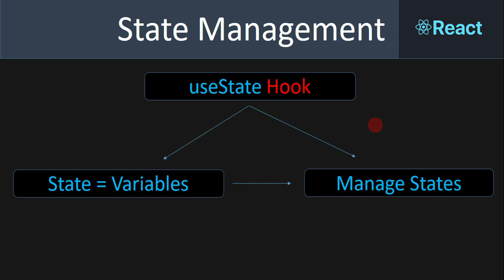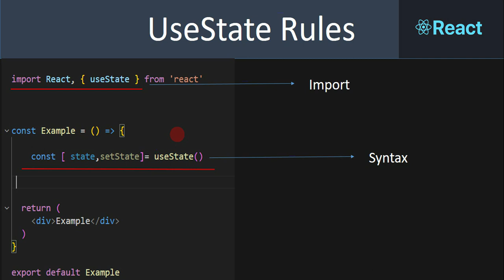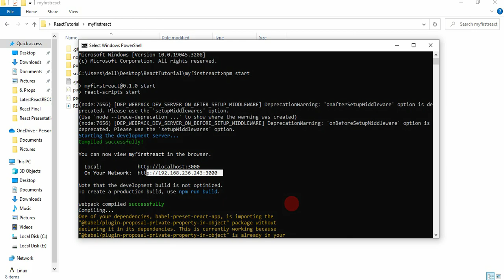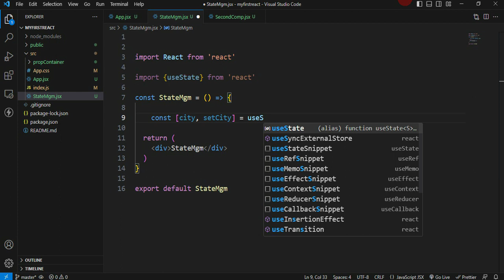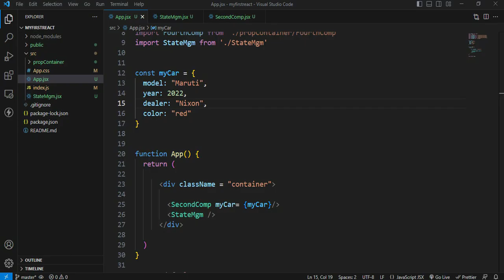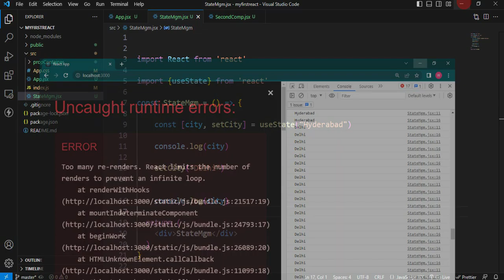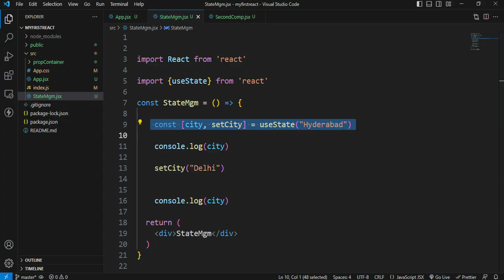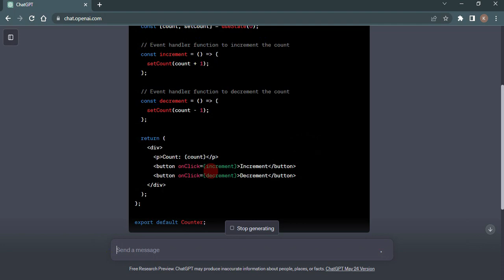#11 useState Hook in React (Telugu)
`useState` is a React hook that allows functional components to manage state within the component. It enables storing and updating state variables, triggering re-renders, and simplifying state management in React applications.